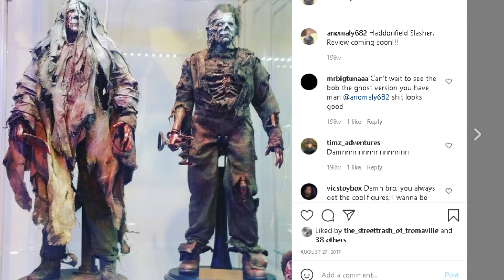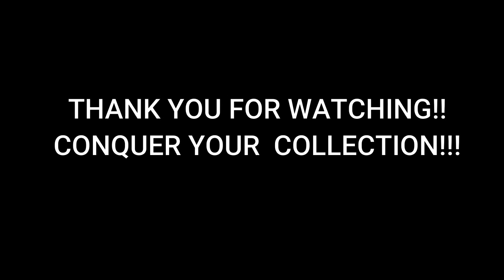ONES CUSTOMS/ CUSTOM HORROR FIGURES PT4 JASON DISCUSSION!!!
IN THIS VIDEO WE DISCUSS WHY WE LOVE BOTH BETOS (CUSTOM HORROR FIGURES) AND ONES CUSTOMS PT.4 JASON CUSTOM FIGURES!!! THIS VIDEO HAS SOME OF THE YOUTUBE REVIEWERS IN THE CUSTOM HORROR COMMUNITY LIKE ANOMALEY682,I AM TOYS, AND GALLACTIBLES...SO YOU KNOW ITS GONNA BE A FUN ONE!!!

ONES CUSTOMS INSTAGRAM onescustomsfiguresofficial